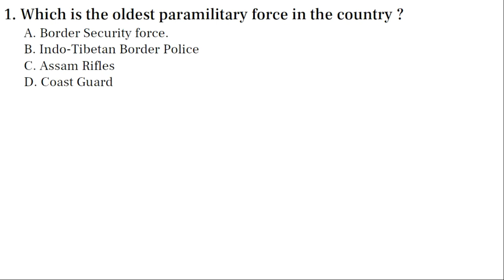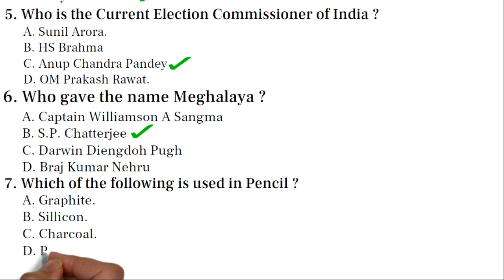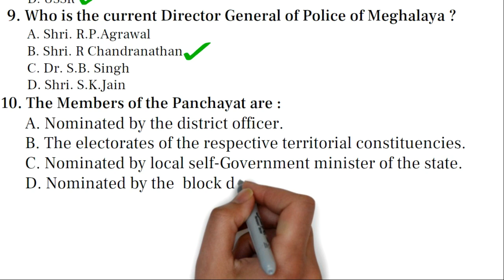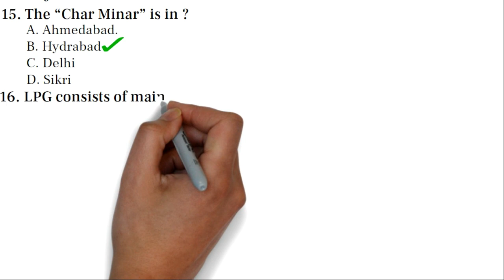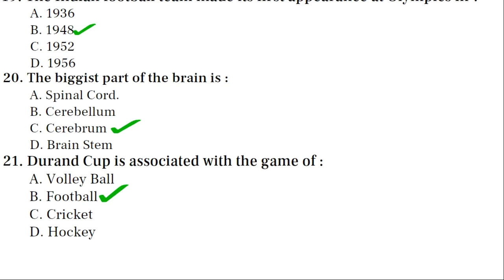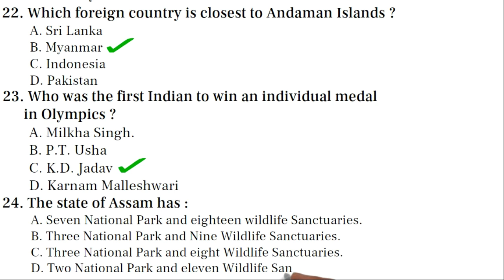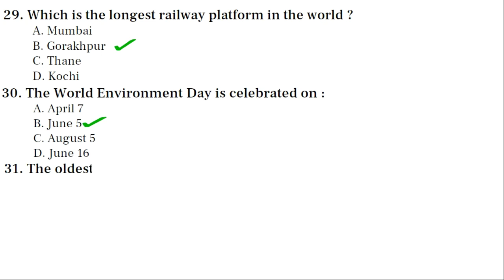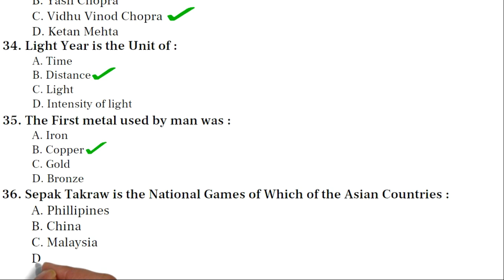DSC | Williamnagar | ENUMERATOR | Question Paper 2021 | SOLVED | GK PART | MEGHALAYA | 19Dec 2021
SOLVED QUISTION PAPER
DSC WILLIAMNAGAR
East Garo Hills
Enumerator  18 Dec 2021